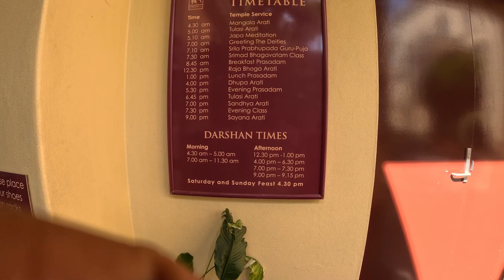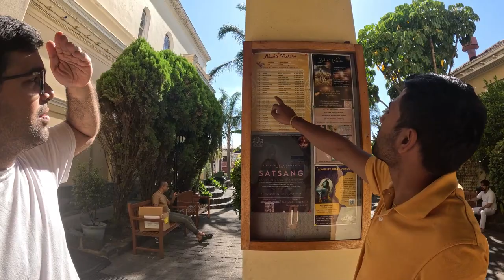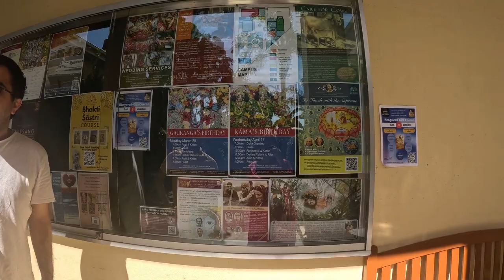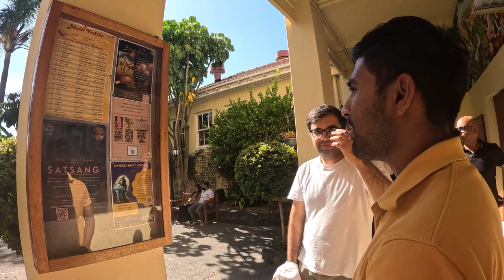ISKCON Temple in Melbourne || Harey Krishna || Vlog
The International Society for Krishna Consciousness (ISKCON) was founded in New York in 1966 by His Divine Grace A.C. Bhaktivedanta Swami Prabhupada (1896–1977).

Srila Prabhupada was a distinguished scholar, teacher and practitioner of Vedic religion, philosophy, and culture. He established ISKCON as a means of sharing Krishna conscious culture with the world. He revealed a 5,000-year-old unbroken chain of spiritual teaching originating from the Supreme Lord Himself.

The Hare Krishna Movement attempts to fill the spiritual void in the world today. Our aim is to build a society based on the teachings of Lord Krishna, the Supreme Personality of Godhead. We believe that God is a person and that He has a name, His own family, and friends, that He performs transcendentally wonderful activities, and is cherished as the life and soul of His devotees. This Supreme Person is unimaginably beautiful, wealthy, strong, famous, intelligent and at the same time detached from everything. Although He has unlimited names, His original name is Krishna, meaning ‘all-attractive’.